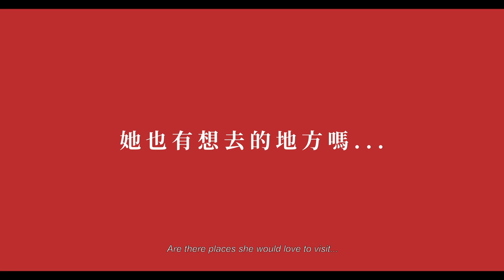Day Off - teaser trailer (English subtitled)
DAY OFF / 本日公休

Writer & Director: FU Tien-yu
Executive Producer: WU Nien-Jen, Dennis WU
Cast: LU Xiao-fen, FU Meng-po, Annie CHEN, SHIH Ming Shuai, Beatrice FANG

* Osaka Asian Film Festival (2023) - Competition

For forty years A-Rui has been running a barbershop, a small place where she has seen happiness and sorrow, ebb and flow. Faced with all the troubles in her life, A-Rui fully commits to her work and defeat is never an option for her, but her children never appreciate it and treat her profession with disdain. One day, A-Rui receives a phone call from the family of an old regular client who moved far away a long time ago. The family asks A-Rui if she would be willing to travel to cut the hair for the bedridden old man. Reminded of what her master taught her, “Always provide your best service,” A-Rui decides to hang up the “Day Off” sign and closes her shop for one day. She drives her beat-up old car and embarks on a long journey to do something others think is not worthwhile.